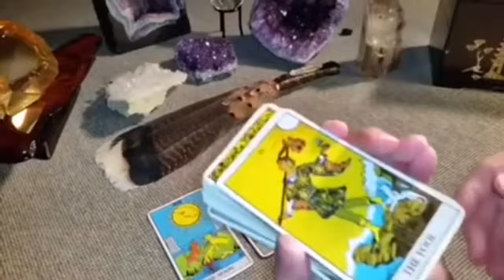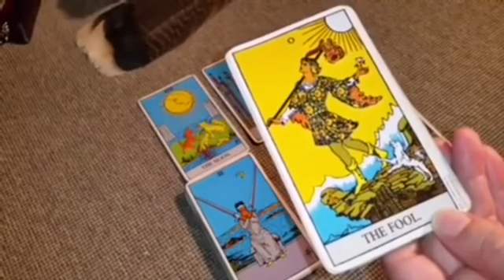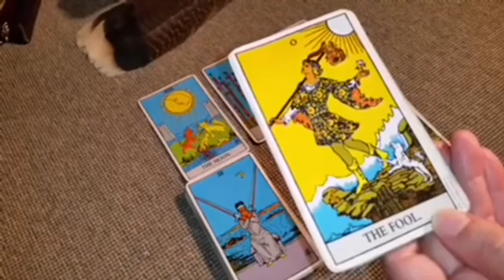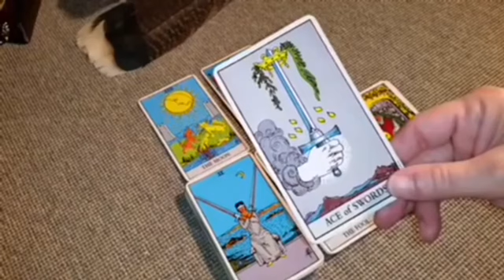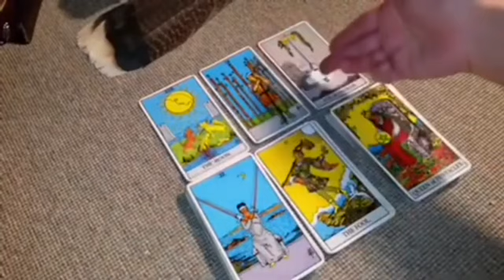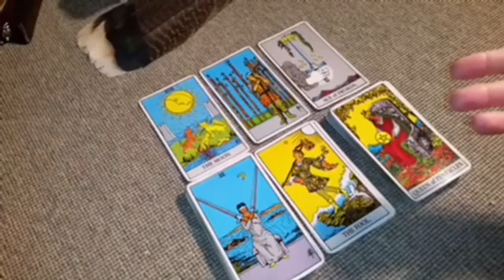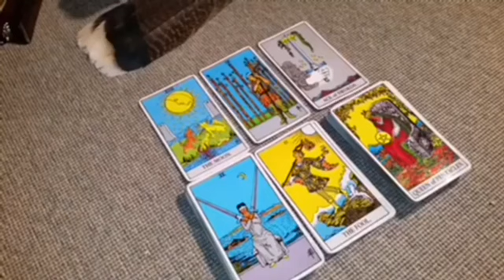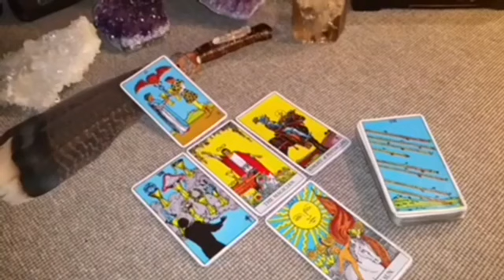AQUARIUS 💌LOVE ME LIKE U DO❤️THEY'RE MISSING YOUR TOUCH💕3RD PARTY🥳 VANISHED BUT U MIGHT HAVE TOO❤🤪